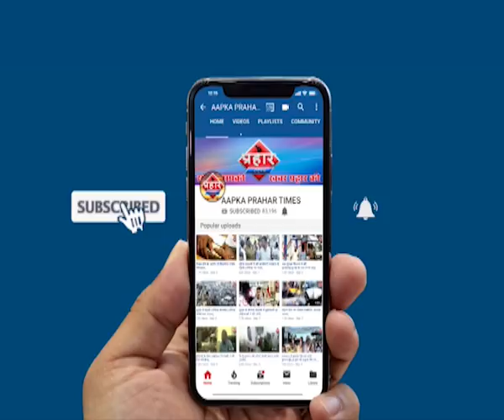गोरेगांव वेस्टर्न एक्सप्रेसवे पर टैंकर में लगी आग | Prahar Times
गोरेगांव वेस्टर्न एक्सप्रेसवे पर टैंकर में लगी आग

मौके पर फायर ब्रिगेड पहुच कर आग को बुझाया

हादसे में किसी की जनहानि नही हुई है

prahar times